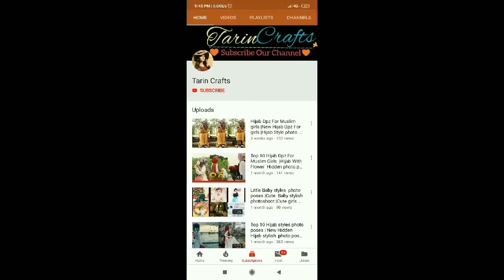Valentine's day spacial saree design |Exclusive saree fashion design|Saree Fashion - part-2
New stylish saree design, Exclusive  Silk saree design, Valentine's day spacial gift saree  design,

Muslim girls saree design photo poses,
Women's Exclusive Saree Design,

Thanks
Tarin Crafts 2020